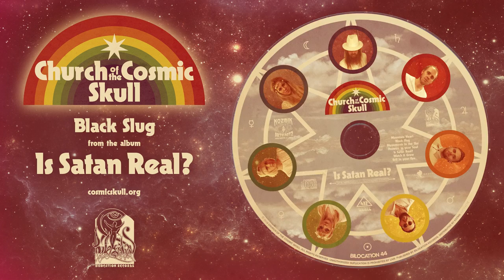Church of the Cosmic Skull - Black Slug (Official Audio)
From the album 'Is Satan Real?'